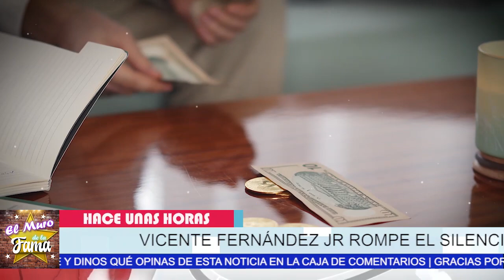🔴😱𝗗𝗲 𝗨𝗹𝘁𝗶𝗺𝗮 𝗛𝗼𝗿𝗮 SE FILTRAN 𝗜𝗠Á𝗚𝗘𝗡𝗘𝗦 𝗗𝗢𝗡𝗗𝗘 𝗘𝗦𝗧𝗨𝗩𝗢 Vicente Fernande JR 𝗧𝗢𝗗𝗢 𝗘𝗦𝗧𝗘 𝗧𝗜𝗘𝗠𝗣𝗢.📣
Asi Rompio  EL SILENCIO el cantante

¿Cuál es la edad de Vicente Fernández?
¿Qué pasa con Vicente Fernández Junior?
 ¿Quién es la mamá de Vicente Fernández Jr?
¿Cuántos hijos tiene Vicente Fernández Junior?
¿Quién es la mamá de Mariana González Padilla?
¿Cuántas películas son de Vicente Fernández?
¿Quién son los hijos de Vicente Fernández?
¿Quién es el primer hijo de Vicente Fernández?
 ¿Cuántos hijos tiene Alejandro Fernández?
¿Cuáles son los nombres de los hijos de Alejandro Fernández?

¡ BIENVENIDOS ‼️